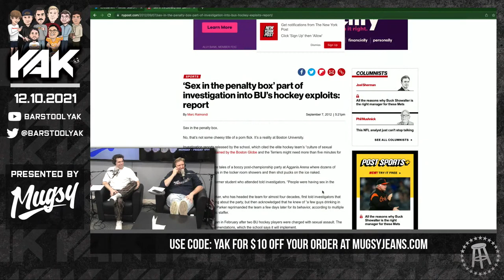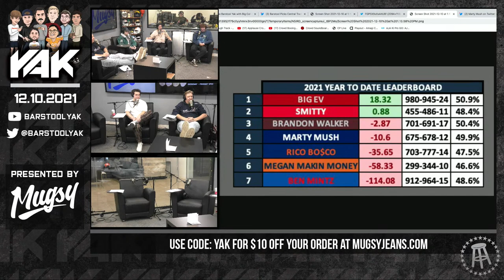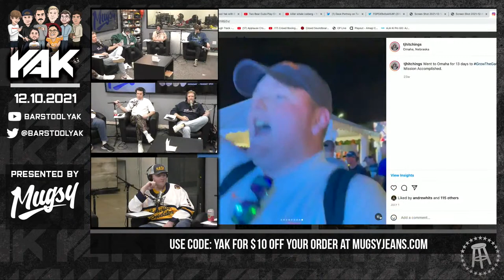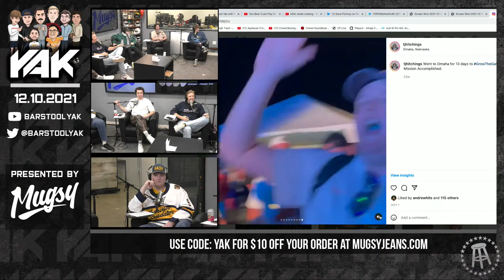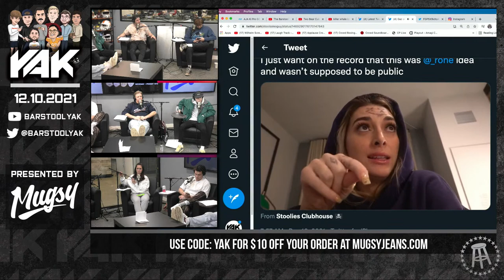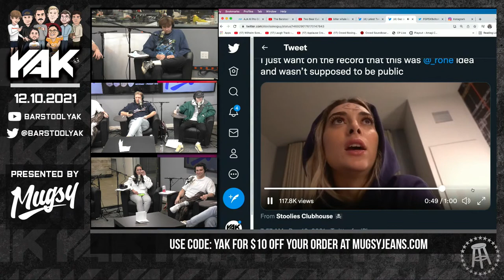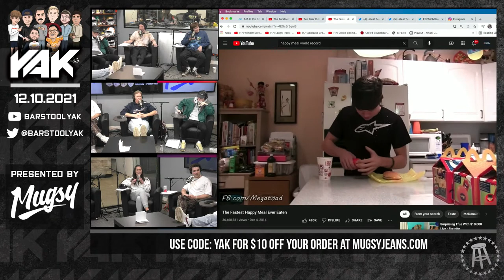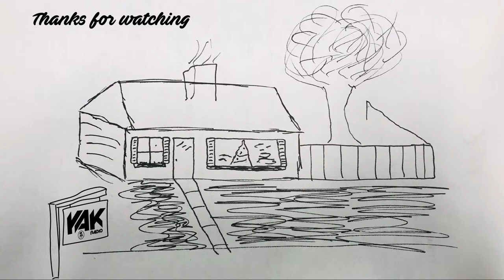The Barstool Yak with Big Cat & Co || Friday, December 10, 2021